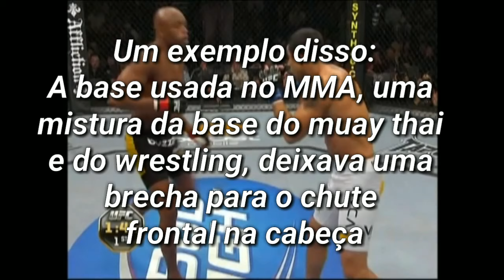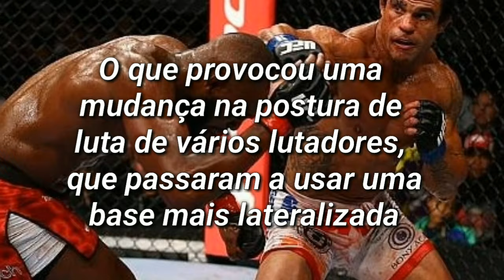Um segredo para evoluir rápido nas artes marciais ( Kudo - MMA japonês )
Quer que o Samurai Moderno vá para sua cidade? responda o questionário abaixo ⬇️

Para ajudar o canal com qualquer quantia acesse o link do apoia-se:
Dentro das artes marciais existem diversos treinos para evoluir se tornando um lutador mais efetivo, o que muitas pessoas não sabem é que essa evolução pode estar além dos treinos técnicos e físicos da academia, um artista marcial deve também buscar o conhecimento teórico, estudar a arte marcial em sua amplitude, conhecer o conceito por detrás da técnica e a filosofia dentro da sua arte marcial, vários atletas profissionais de estilos de competição como o MMA, kickboxing, karatê, muay thai, Taekwondo, Sanda, jiu-jitsu, judo etc fazem um estudo tanto dos seus adversários quanto de técnicas para melhorar seu desempenho na luta, neste vídeo vamos mostrar 2 dicas para você se tornar um artista marcial melhor, como evoluir dentro das artes marciais de maneira mais rapida.